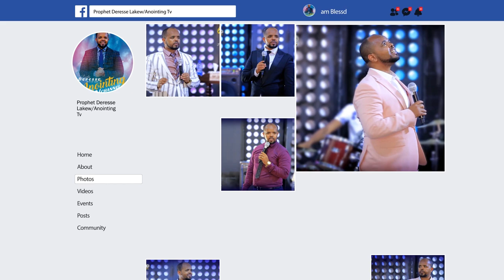እንደ ሬሳ ትሸታለህ ይሉኛል...BY MAN OF GOD PROPHET DERESSE LAKEW